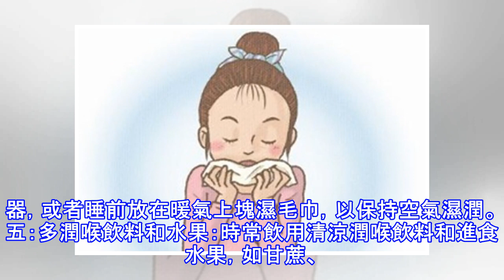你還不知道嗎？雞蛋這麼吃，能輕鬆治癒咽炎，清嗓利咽，7天見效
慢性咽炎是一種常見病，是人們比較關注的一個疾病，尤其是廣大煙民們一直關注的問題。當人們得了咽炎之後，會覺得咽喉部位的組織粘膜疼痛腫脹，同時會有伴有咳嗽的癥狀。多數人們，還會有比較明顯的異物感。這種疾病給人們帶去的麻煩還是比較多的，它不但會讓患者受到病痛的困擾，同時還會進一步影響到他們的生活與工作，導致人們無法正常進食和無法與別人正常交流。咽喉的功能1、吞咽功能食物借其重量及舌的運動，被送到口腔後部，此時軟齶上提，關閉鼻咽，咽部肌肉收縮，喉上升，聲門收縮關閉，又有會厭的分流作用，將食物送到咽下端而進入食管。2、呼吸功能咽部也是呼吸的通道，當空氣自鼻腔經咽進入喉腔時，過冷的空氣可以繼續得到溫暖，乾...